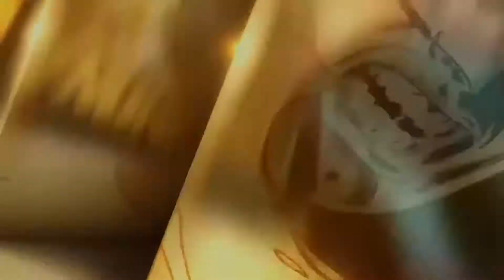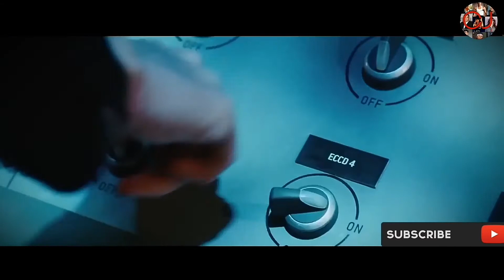MOTIVACIÓN SUPERHÉROE/Yo soy...IRON MAN🎬MOTIVACIÓN DE PELÍCULAS(BLACK SABBATH:IRON MAN SUBTITULADO)📺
MOTIVACIÓN DEPORTIVA - MOTIVACIÓN DE SUPERHÉROE - MOTIVACIÓN DE PELÍCULAS - MÚSICA PARA ENTRENAR DE PELÍCULAS - (BLACK SABBATH: IRON MAN SUBTITULADO EN CASTELLANO)

ESTE VÍDEO TIENE COMO OBJETIVO MOTIVAR E INCENTIVAR A TRAVÉS DE LA MÚSICA, REALIZADO UN CAMBIO EN TU VIDA CON EL FIN DE DESPERTAR AL GUERRERO QUE LLEVAS DENTRO. 💪👊

No hay ninguna intención de infringir los derechos de autor, el audio e imágenes no es de mi propiedad, simplemente lo hago para entretenimiento.

PELÍCULA: IRON MAN
ARTISTA: BLACK SABBATH

Sinopsis

Iron Man:
Dirigida por Jon Favreau

Iron Man es la historia del industrial multimillonario y genio inventor Tony Stark (ROBERT DOWNEY JR.). Como consejero delegado de Industrias Stark, el mayor contratista de armamento del Gobierno norteamericano, Tony se ha hecho célebre por proteger durante décadas los intereses norteamericanos en todo el mundo.

El estilo de vida despreocupado de Tony cambia de manera radical cuando su convoy sufre un ataque, tras una prueba de armamento que supervisa personalmente, y se ve convertido en prisionero de un grupo de insurgentes. Herido por un fragmento de metralla, que se aloja cerca de su corazón ya debilitado y pone en peligro su vida, Tony se ve forzado a crear un arma devastadora para Raza (FARAN TAHIR), el misterioso cabecilla de los insurgentes. Tony ignora las exigencias de sus captores y utiliza su intelecto y su ingenio para crear una armadura que lo mantenga con vida y le permita escapar de su cautiverio.

A su regreso a América, Tony debe afrontar la realidad de su pasado y decide emprender un nuevo rumbo con Industrias Stark. A pesar de la resistencia de Obadiah Stane (JEFF BRIDGES), su mano derecha y ejecutivo principal de la compañía, que ha tomado las riendas del negocio en su ausencia, Tony se pasa día y noche en su taller, perfeccionando y puliendo una armadura que le otorgue fuerza sobrehumana y protección física.

Con la ayuda de su asistente de toda la vida, Pepper Potts (GWYNETH PALTROW), y su enlace militar de confianza, James Rhodes, o "Rhodey" (TERRENCE HOWARD), Tony descubre un siniestro complot con ramificaciones globales. Enfundándose su imponente armadura roja y dorada, Tony se compromete a proteger el mundo y corregir sus injusticias como su nuevo alter ego, Iron Man.